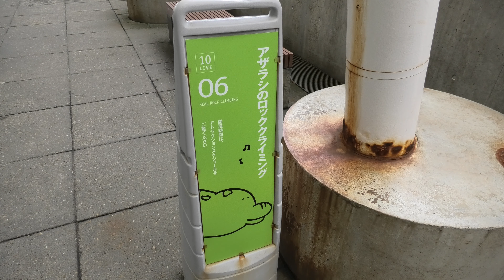アザラシのロッククライミング (城崎マリンワールド) 2019年11月26日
ゴマフアザラシ (城崎マリンワールド)

□ ゴマフアザラシ
英名：Spotted seal
学名：Phoca largha

■ 撮影場所
城崎マリンワールド (兵庫県)
KINOSAKI MARINE WORLD